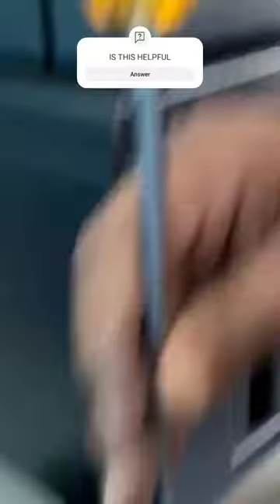TONER Hopper BLOCK SOLUTION ON KONICA MINOLTA COLOUR PHOTOCOPER MACHINE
Power Off and Unplug: Start by turning off the photocopier and unplugging it from the power source. Safety is essential when dealing with internal components.

Open the Front Panel: Access the front panel or toner cartridge area of the photocopier. The exact method for opening this panel may vary depending on the model, so consult your user manual for guidance.

Remove Toner Cartridges: Carefully remove all toner cartridges from the machine, setting them aside in a safe place. Be cautious not to spill toner.

Inspect the Hopper: Look inside the toner hopper area for any obstructions or blockages. This could be caused by clumps of toner, paper jams, or foreign objects.

Clear Blockages: Use a soft, lint-free cloth or a toner vacuum to carefully remove any toner or debris that may be blocking the hopper. Take care not to scratch or damage any components.

Check for Paper Jams: Inspect the entire paper path for any paper jams that might be affecting the toner hopper. Clear any paper jams if present.

Reinstall Toner Cartridges: Once you're sure the hopper is clear, reinsert the toner cartridges correctly, ensuring they are securely in place.

Close the Front Panel: Carefully close the front panel, ensuring that it locks into place securely.

Plug In and Power On: Plug the photocopier back in and power it on. Allow the machine to go through its startup routine.

Perform a Test Print: Print a test page to check if the toner hopper blockage issue has been resolved. If not, you may need to repeat the process or seek professional assistance.

Regular Maintenance: To prevent future blockages, consider regular maintenance, including cleaning the toner hopper area and checking for paper jams.